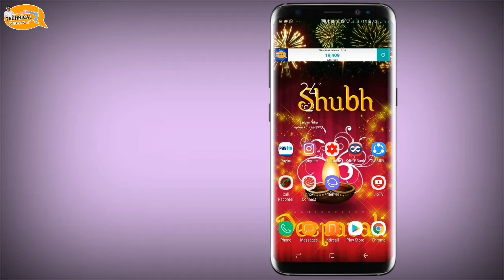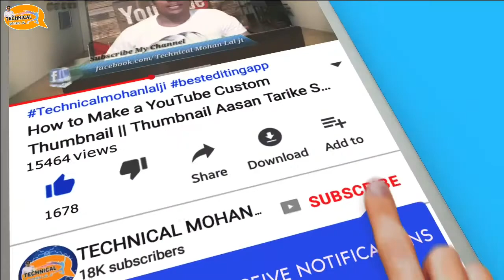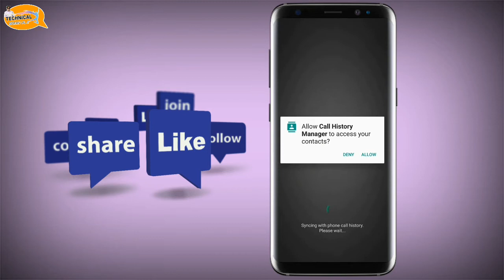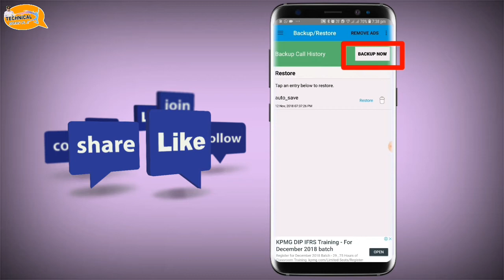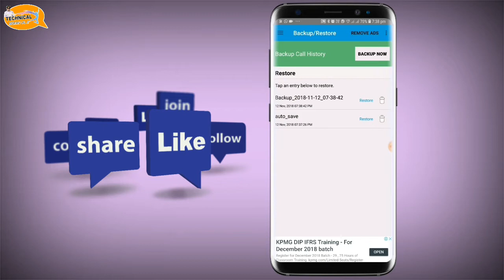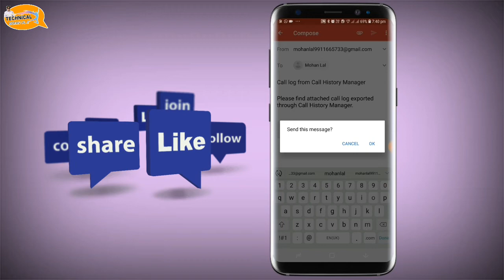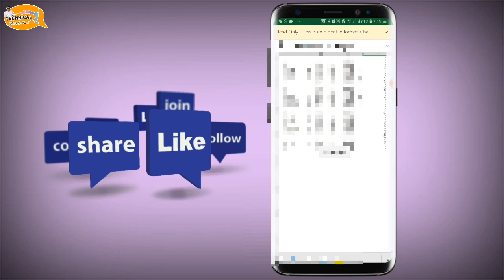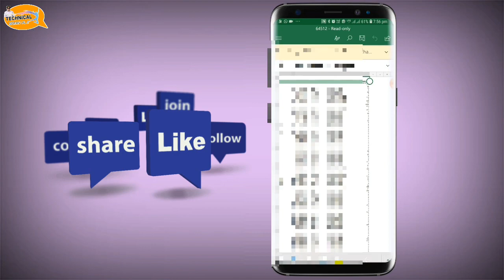Get Call Details of Any Mobile Number || How You Get Call History || Technical Mohan Lal ji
Get Call Details of Any Mobile Number How You Get Call History

kaisa Laga ye Video Hi Gya na Ab Sab Clear Then Chalo aab Apki Baari 🔥🔥🔥🔥🔥🔥 aag Laga Do Pura